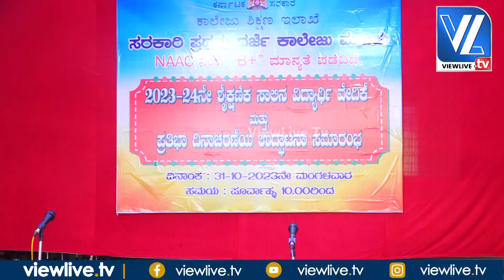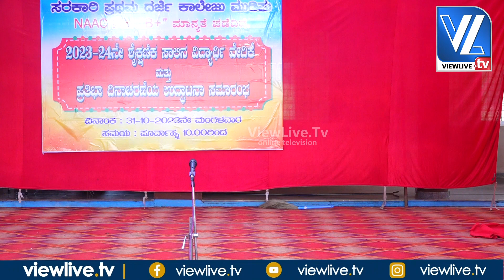Group Skit| Government First Grade College Mudipu| Pratibha Day Inaugural Ceremony| VLTV